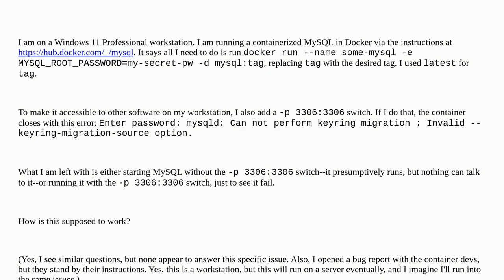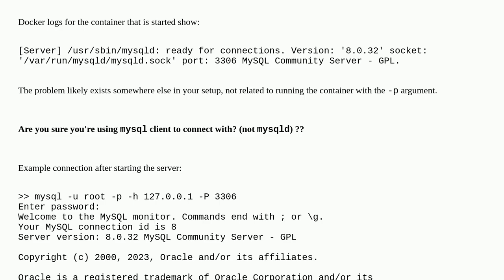Cannot access MySQL in container from Windows host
A special thanks goes out to the community

  docker mysql windows-11 containers networking